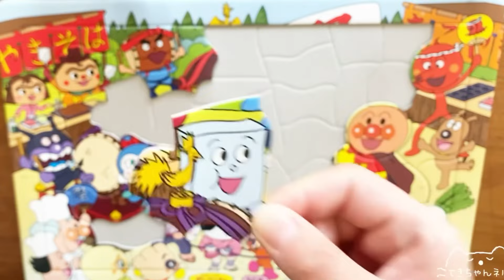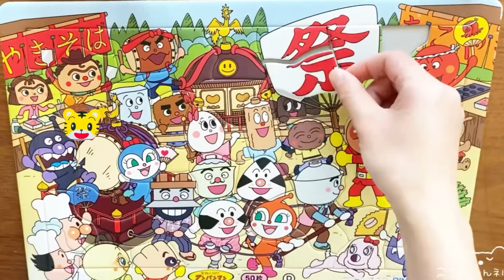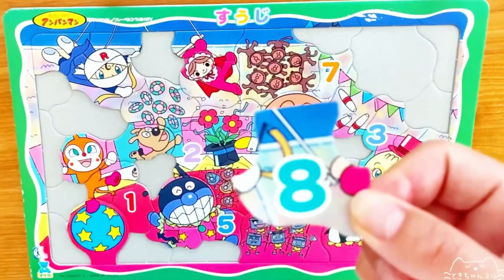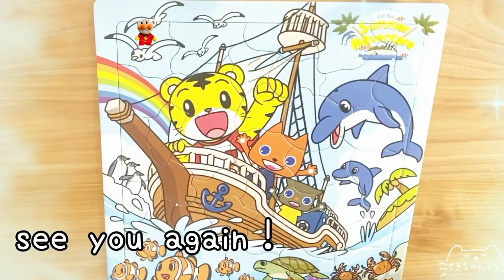アンパンマンとお祭りわっしょい アニメ おもちゃ 知育パズル こどもちゃれんじしまじろう パズルの中にアンパンマン がかくれんぼ お絵かきクイズ あかちゃんジャムおじさん？バイキンマンがマスク？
たこやきまん
たいこまん
やきそばぱんまん
やきそばかすちゃん
でんでんいちざ
こんにゃくん
ゆでたまごちゃん
つみれくん
ちくわん
こんぶくん
めいけんチーズ
レアチーズちゃん
てんどんまん
かまめしどん
かつどんまん
バタコさん
だいこんざちょう
くりーむぱんだ
おむすびまん
こむすびまん
さつまあげどん

かんたろうきょうだい

BGM
アニソン伴奏おまげさん
アンパンマンのマーチ